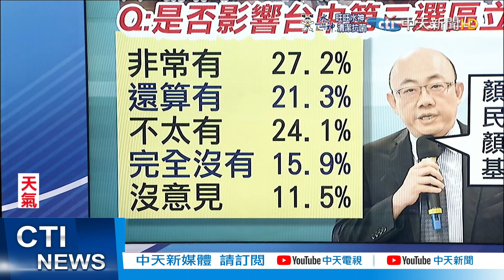【每日必看】六都票數看端倪 守住北三都 藍2022可望贏桃園｜台中市長盧秀燕無招勝有招 化解究責戰火 @中天新聞CtiNews 20211220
00:00 六都票數看端倪 守住北三都 藍2022可望贏桃園
02:48 台中市長盧秀燕無招勝有招 化解究責戰火
03:32 呂秀蓮轟蔡政府"沒收公投" 需為歷史負責

歌名: Sunspots
作者: Jeremy Blake
類型: Dance & Electronic
氣氛: Happy Music